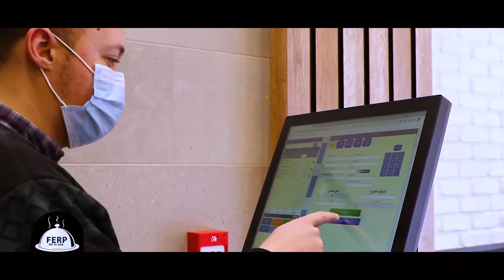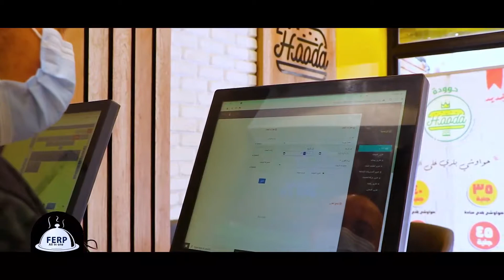تقييم برنامج فيرب ويب لادارة المطاعم - مدير مطعم حودة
تنظيم كل تفاصيل مطعمى من وقت طلب الاوردر من العميل من الكول سنتر مروراً بالمطبخ و التحضيرات و الكاشير وحتى الدليفرى او الصالة بقدر اتابعه من خلال نظام فيرب ويب.

رأي ا/محمد علي - مدير مطعم حودة.